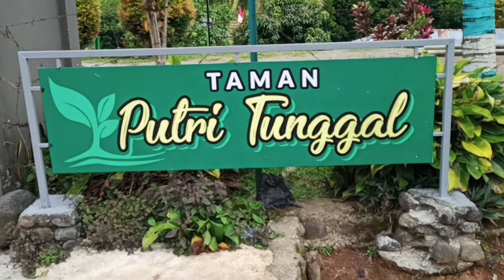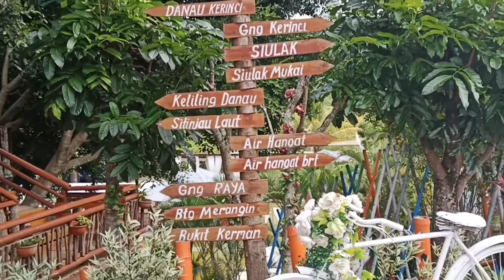Taman Putri Tunggal Kerinci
Masih edisi pulang kampung 2021, kali ini saya mau mengajak kalian jalan-jalan ke taman putri tunggal Kerinci Jambi